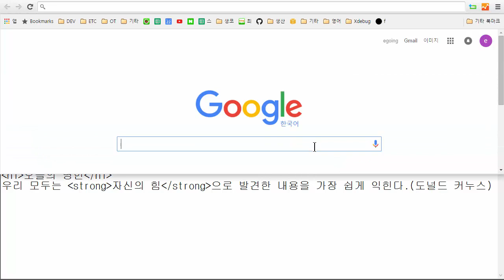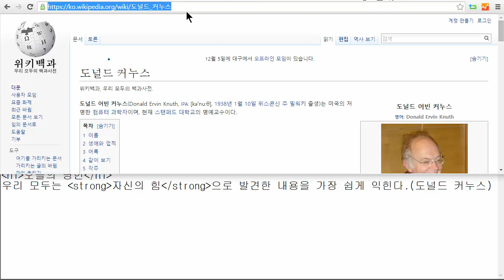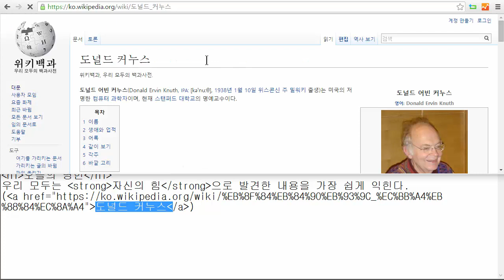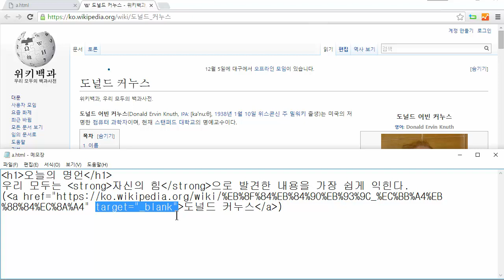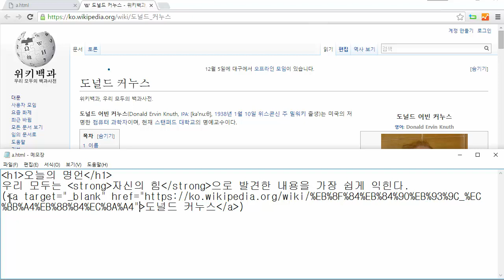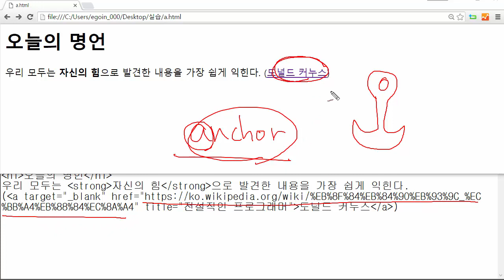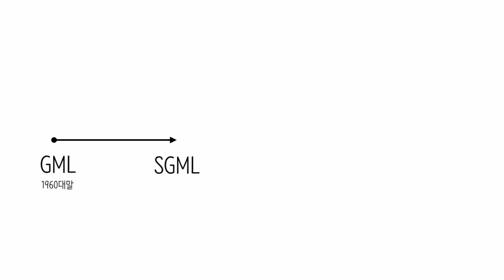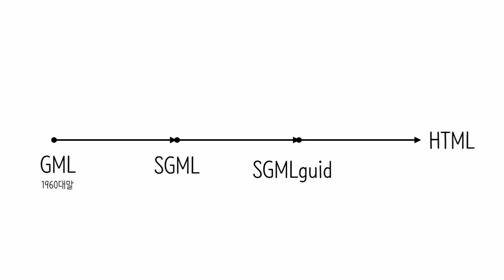HTML - 하이퍼텍스트와 속성